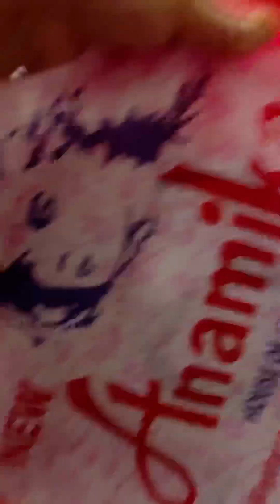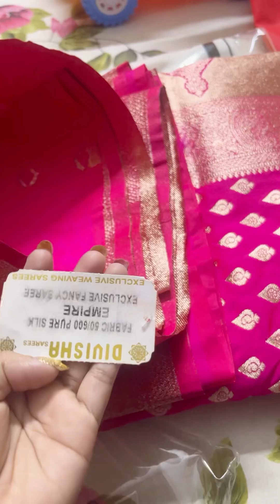Finally pujor shopping 🛍️ done